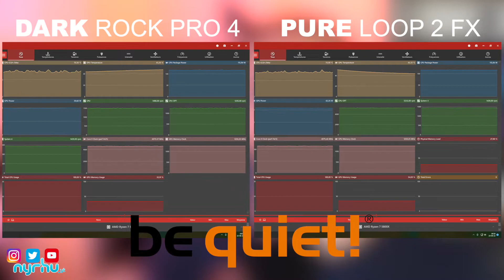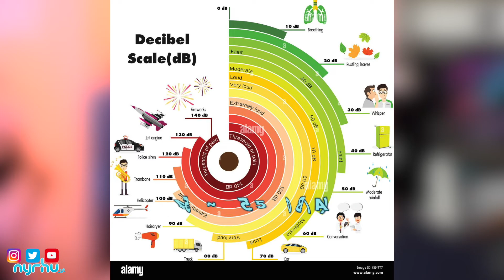BEQUIET PURE LOOP 2 FX 360mm - Retour d'expérience 🤫🔥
Un watercooling all-in-one, c'est performant et efficace 🔥🚿 ? Quid du bruit ? Je vous livre mon avis dans cette vidéo ! 🤩